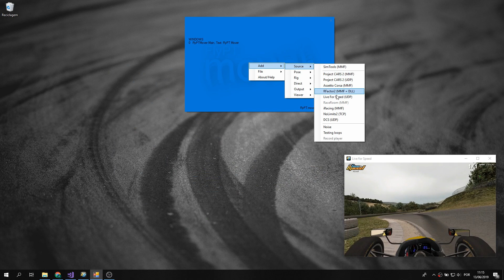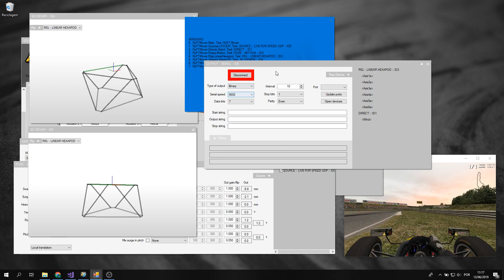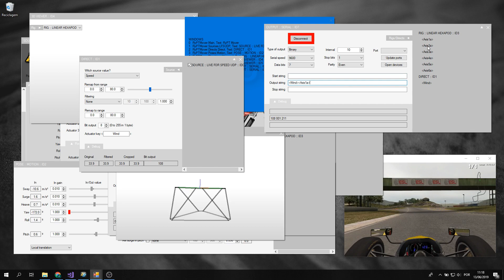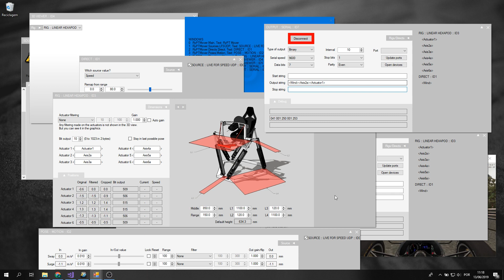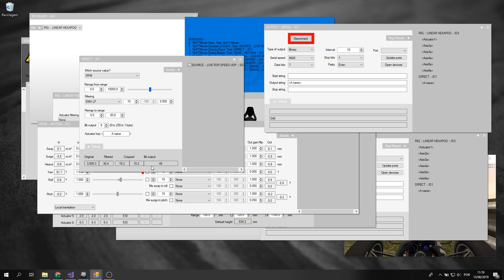FlyPT Mover Interface - WIP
Showing directs and rigs working with outputs...
Still work to do. First version will have differences, mainly on main window (the blue one).